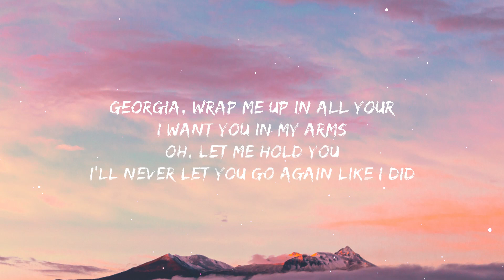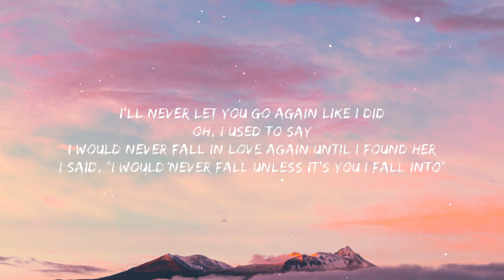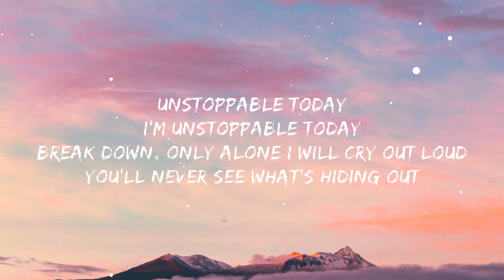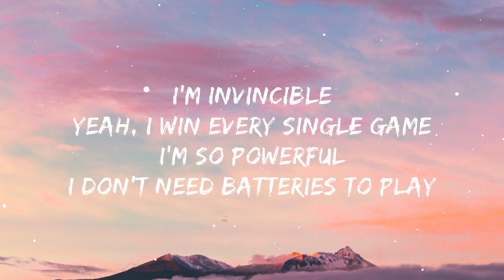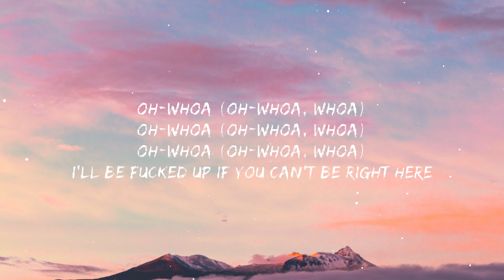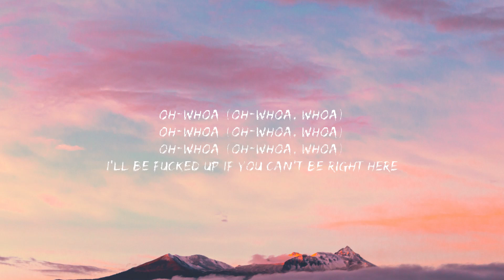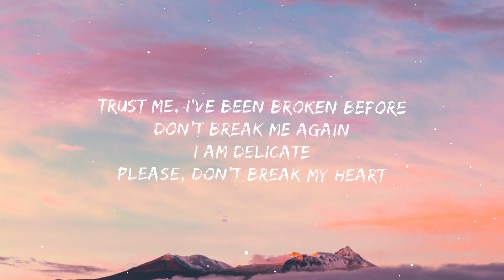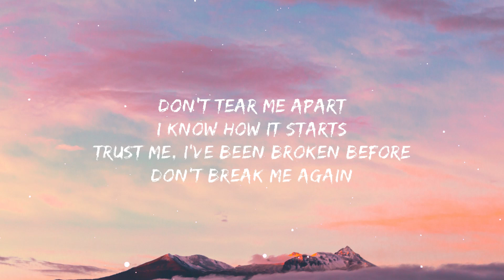Stephen Sanchez - Until I Found You (Lyrics) | SIA, The Kid Laroi FtJustin Bieber, Ali Gatie,.(Mix)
Lyrics